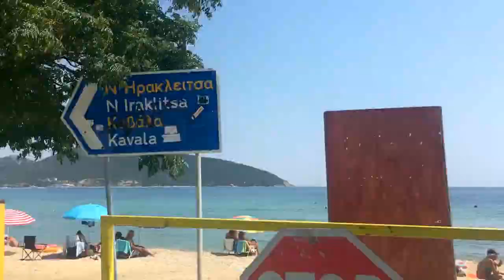Оставам в Гърция! | Mariya from BeGlamorous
Здравейте и добре дошли в последната част от летните ми преживявания в Кавала, Гърция!
Надявам се видеото да ви хареса.